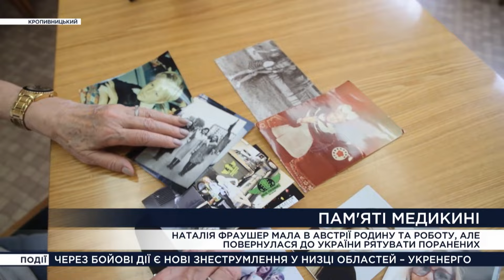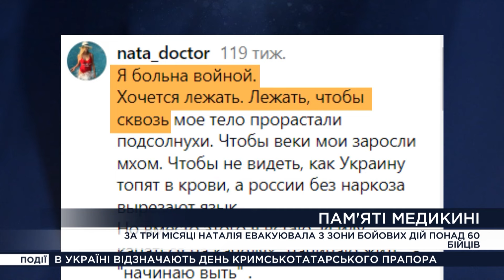"Австрійка": евакобус памʼяті медикині. Річниця загибелі Наталії Фраушер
Два роки минуло від загибелі медикині Наталії Фраушер (Яцун). Вона мала в Австрії родину та роботу, але у 2022 повернулася до України, щоб рятувати поранених. Наталія розбилася під час евакуаційного рейсу на останній ротації, але памʼять про "Австрійку" живе досі — на честь медикині назвали евакуаційний автобус. Дивіться деталі у сюжеті телеканалу «РАДА» в рамках телемарафону.